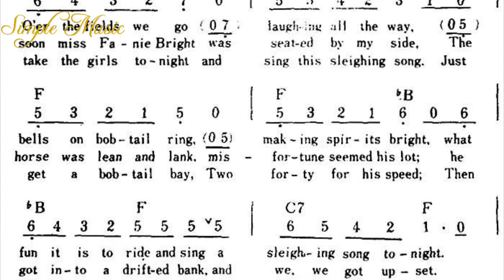Jingle Bells - Steel Drum Cover